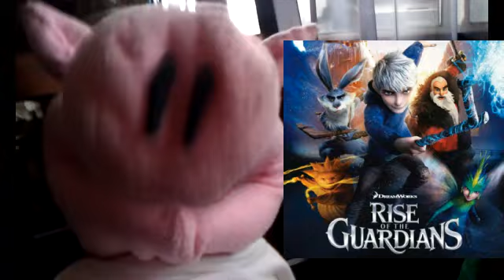Rise of the Guardians 2012 (Sam Pog 15)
Hello, Sam here with a new pog. I hope you
to "rise of the gurdians" or Cee lo greens with Disney's
the owners.